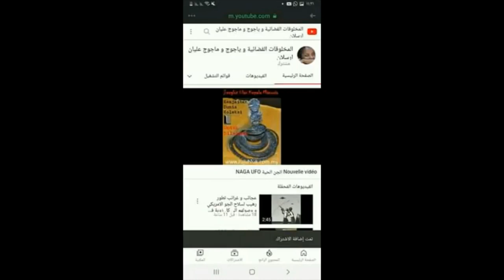BEST ALIENS .....للمساهمة المالية لدعم قناة .rip: 007 99999 000 4441146 09 C/c: 44411 46